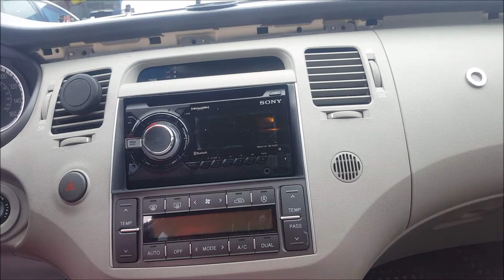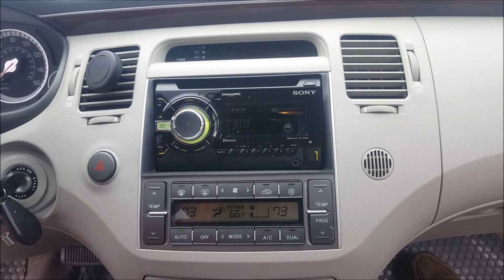2006 Hyundai Azera Radio Removal Video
How to Install THIS  2008 AZERA
SAVE MONEY - DON'T PAY $1200 FOR AN HYUNDAI DEALERSHIP TO SWAP OUT YOUR JAMMED CD PLAYER... FOLLOW THESE SIMPLE INSTRUCTIONS.Hyundai Azera Stereo Removal 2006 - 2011. More at precisionconnectionsauto.com - Car stereo, speaker, amplifier an antenna - remove, install, troubleshoot, replace and repair.